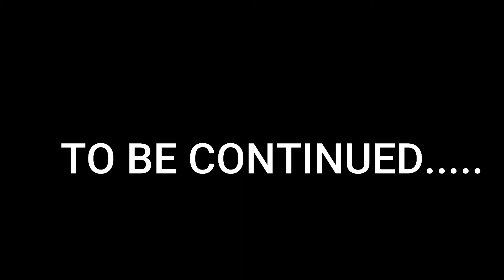Jabbawockeez Spotted in New Mexico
Thanks for your support, hope you enjoyed this video, make sure follow and thumbs up my videos.
Don't forget to subscibe and drop a comment bellow. Please don't drink and drive.